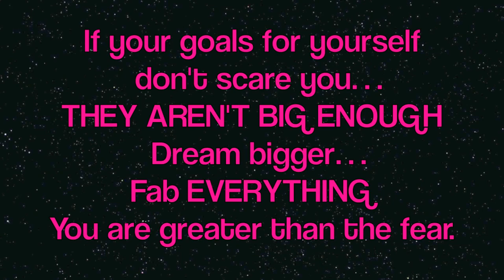SistaTV # 73 WTF, SISTATV!!! 52 weeks to Fabulous!! Let's go!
CLICK HERE FOR MORE INFO and hilarity...
I hope it makes you smile and make your day a little bit brighter...  Just a little slice of life.. Please Like My FACEBOOK to learn more about what I have coming up!!!

natural hair, azonto, big chop, natural hair, bc, twa, teeny